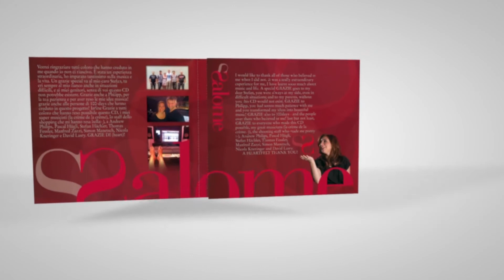Salome - Vivere (Live Music Video)